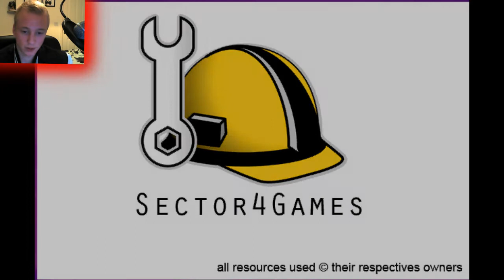She Comes - Part 1 - Jump Scares!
And a Favorite :)